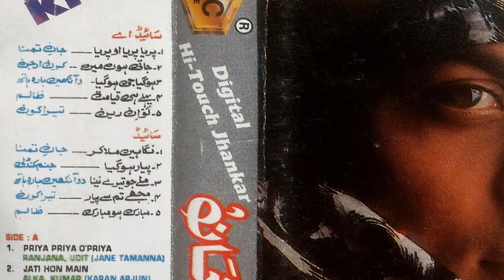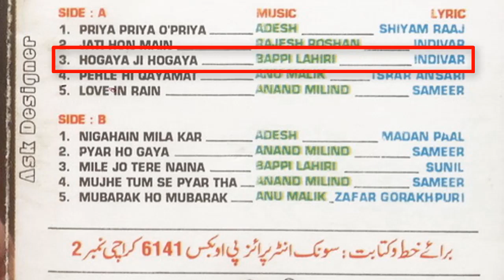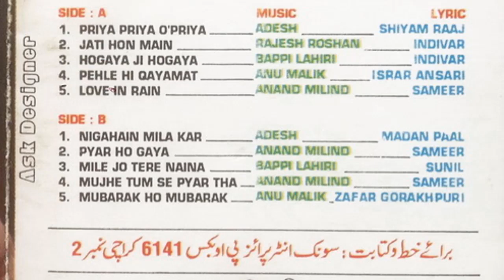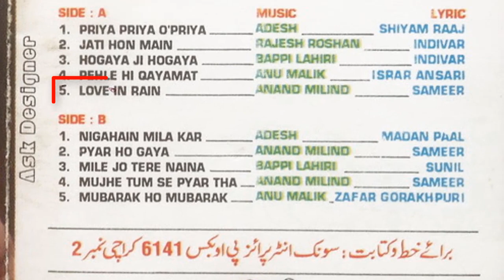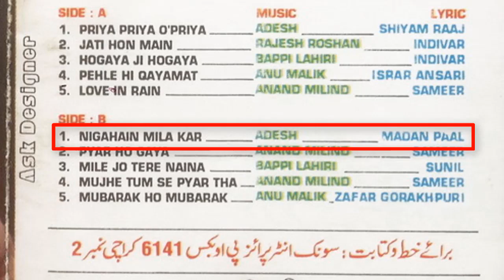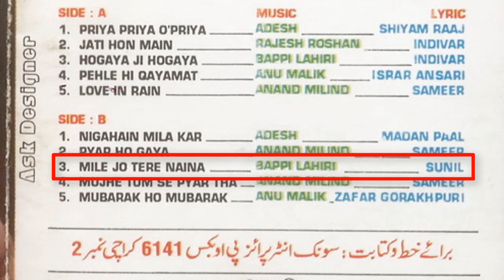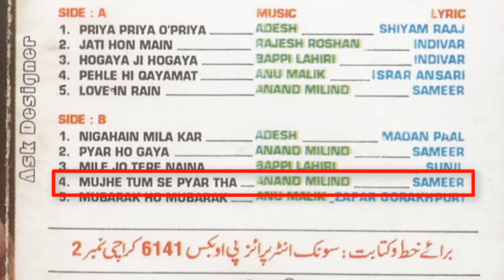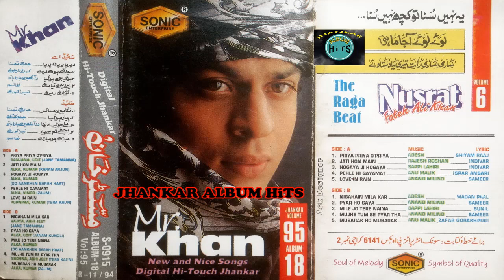Mr Khan SONIC Jhankar 90's Songs Kumar sanu and Others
Album By SONIC
Recording by: AFTAB